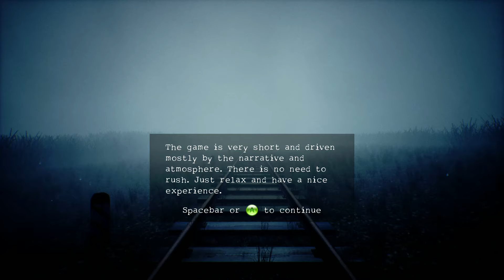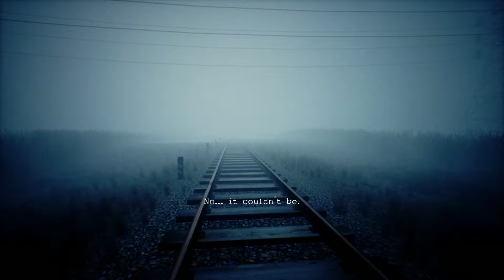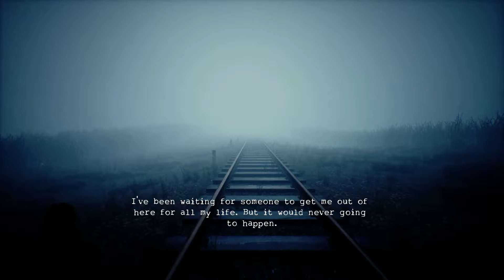The Railroad - A short walk along the tracks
A short atmospheric walk down some train tracks and some commentary from the protagonist about his thoughts. Not much to this game, but I liked the visual style of it.